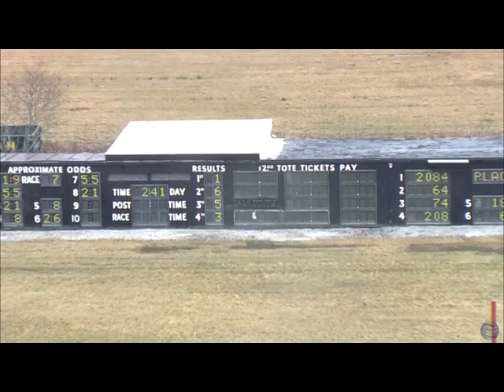Skip Across - MR - April 7th, 2022